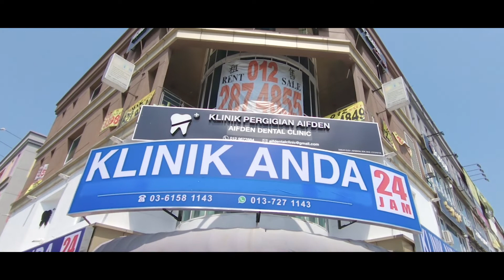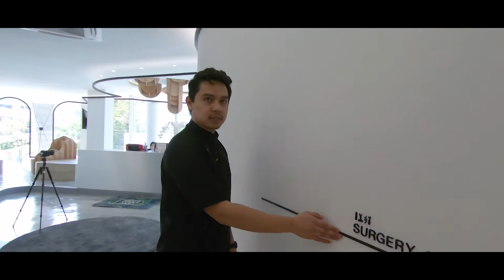Interior Design Photography Session at Aifden Dental (PIXYO x AN Production)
Ini adalah vlog berkaitan sesi fotografi interior design di klinik pergigian aifden bertempat di the strand kota damansara
Kami menyediakan khidmat photography dan videography untuk marketing, corporate, event, wedding, dan sebagainya

Untuk sebarang pertanyaan boleh hubungi kami di,

Tekan Whatsapp link di bawah untuk terus hubungi kami